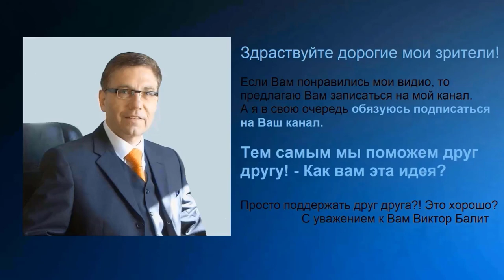СПАСИБО ТЕБЕ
СЕРГЕЙ ЕСЕНИН

Лебедушка
Письмо матери
Собаке Качалова
Береза
Пороша
С добрым утром!
Черемуха
Исповедь хулигана
Письмо к женщине
Русь
Русь советская
Сорокоуст
Черный человек

МОИ ВИДЕО

СИНИЙ ЙОД - ВЕЛИКОЕ ЛЕКАРСТВО! Язва желудка. Шизофрения. Колит. Гастрит. Понос, отравление. Сергей Есенин. Опасная игра @centralnoetelevidenie Он вам не хулиган! | Мифы о Есенине